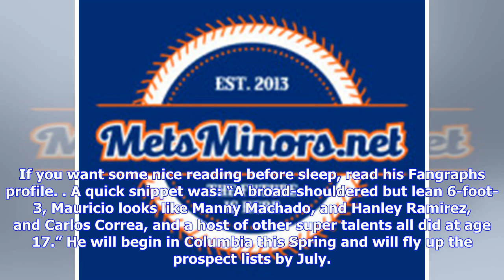Ronny Mauricio Shines Against the Cardinals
Photo by Ed Delany, MMO The Mets made Ronny Mauricio their highest paid International Free Agent signing at the time (he was since passed by Fransisco Alvarez) for a reason it would appear. The 17-year-old, soon to be 18, has gotten good reviews this spring and today, he showcased it in the major league game. Mauricio came up with the bases loaded in the second inning and fell behind in the count early. With the pitcher ahead in the count 1-2, Mauricio managed to flick the ball into center for a...